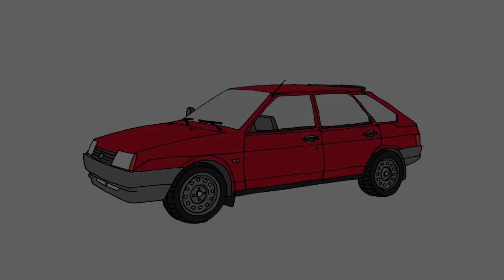Автомобиль Лада ВАЗ 2109 ★ Как Нарисовать Машину ★ Рисуем Авто